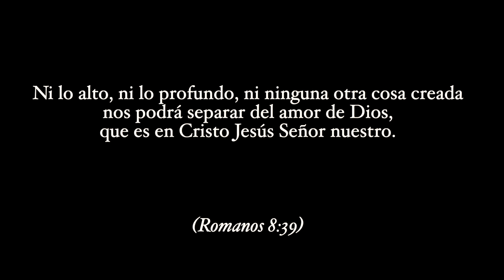NADA REMIX - Mike Zoto ✘ Kalyán ✘ Rúbel